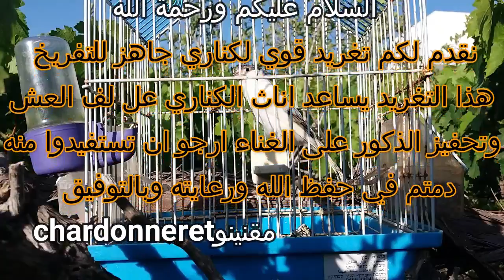صهصهات وبتبتات طائر كناري غول و تغريد🔥🔥 يجهزلك الانثي فوراcanary1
يا أخوان لا تبخلو بايصال القناة 100ألف مشترك وتابعونا على. الروابط اسفل
:تباعونا علي instagram

تخير ما تريد أروع المقاطع والتغاريد والبتبتات
طريقة نصب الشبكة وتعلم صيد الحسون خطوة بخطوةLearn how to set up a net to catch